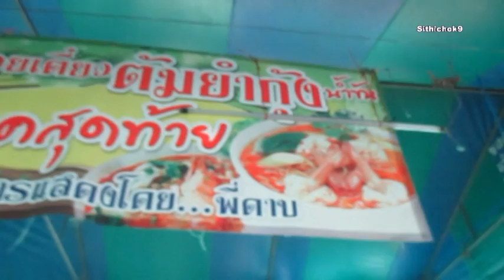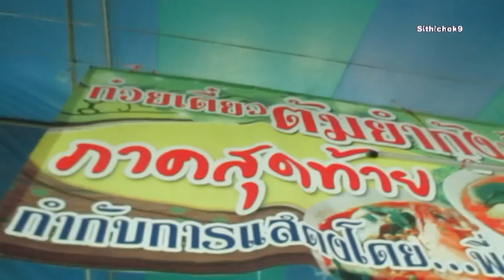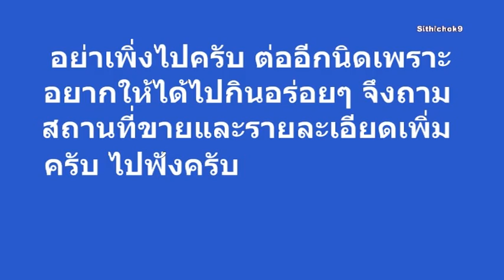ข้าวผัดปู ต้มยำกุ้ง คนระยองอร่อยเลิศ อร่อยมาก ขายอยู่ในนครปฐม ; Rayong Sea Food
ข้าวผัดปู ต้มยำกุ้ง คนระยองอร่อยเลิศ อร่อยมาก ขายอยู่ในนครปฐม ; Rayong Sea Food / ผมดีใจมากครับที่มีคนระยองมาอยู่นครปฐมมาทำต้มยำกุ้งและข้าวผัดขาย แต่ที่รู้มาบางวันพี่ดาบพ่อค้าร้านอาหารร้านนายดาบนี้มีขายปลานึ่งด้วยครับ ก็อร่อยอีกเช่นกัน ใครผ่านมานครปฐมแวะเวียนโทร.ติดต่อได้ครับจะได้ไม่พลาด เบอร์โทรอยู่ในคลิปไปดูไปฟังและไปจดได้ครับ รับรองว่าอร่อยมากครับ ผมยกนิ้วโป้งให้ครับ ชอบมากๆ